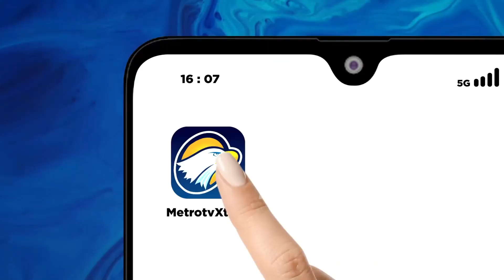Hakim Konstitusi Arief Hidayat Menegur Badan Pengawas Pemilu Atau Bawaslu Dalam Sidang Lanjutan Seng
METRO TV JATENG & DIY, Menurut Arief Hidayat Mk Bisa Mengambil Kewenangan Bawaslu Jika Permasalahan Yang Diadukan Kepada Bawaslu Tidak Ditangani Dengan Tuntas Sebagaimana Mestinya. Hakim Konstitusi Arief Hidayat Menegur Badan Pengawas Pemilu Atau Bawaslu Dalam Sidang Lanjutan Sengketa Pilpres Pada Hari Ini Arief Mengkritik Sikap Bawaslu Yang Dinilai Pasif Dalam Mengatasi Masalah Pemilu 2024. Bahkan Dalam Sidang Gugatan Pun Bawaslu Tidak Banyak Memberi Tanggapan Arief Pun Mengingatkan Bawaslu Sebagai Badan Pengawas Seharusnya Tidak Bersikap Pasif.